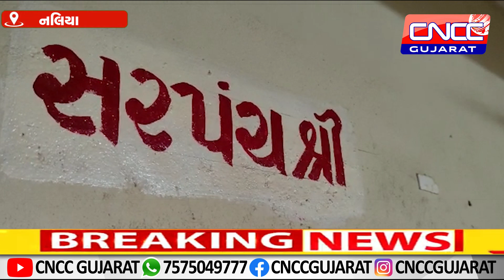નલિયાના સપનાનગર ના રહેવાસીઓએ પાણી તેમજ નવી ગટર લાઈન નાખવા પંચાયતમાં રજુઆત કરી